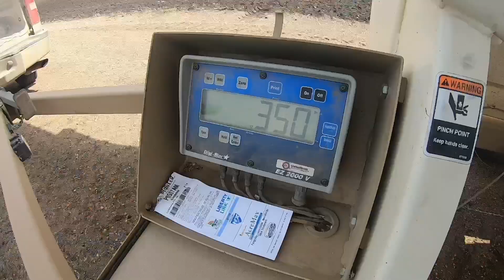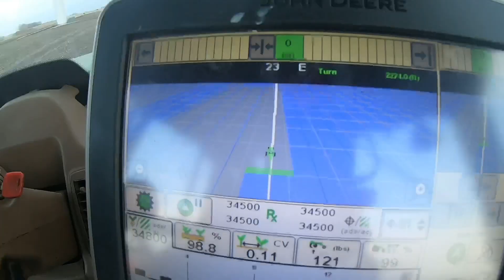Spring Planting Montage!!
does anybody really read this?